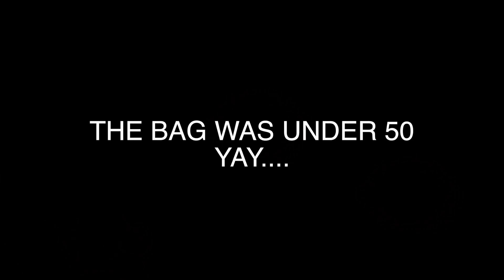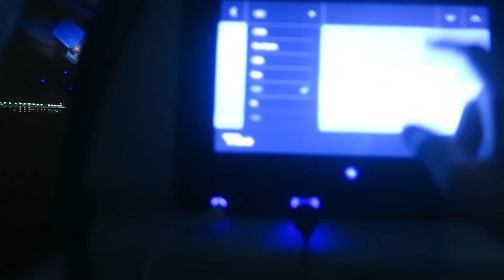THE WORST FLIGHT EVER | RATE MY DANCING!?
THE WORST FLIGHT EVER...
AND I'M AN AMAZING DANCER... JUST WATCH

DON'T HATE ON A LITTLE CLICKBAIT :P

hi, I'm Grayson, I love what I do and do what I love, if you could, please share my channel and videos with your friends. I would love to continue making videos to entertain people. Thanks!

ARE YOU GUYS ENJOYING THE VLOGS?

FOLLOW THE INFECTED CAST & CREW! WE SOMEHOW FILMED 2 EPISODES IN ONE DAY!

ALSO, CONGRATS TO OUR MAKE UP ARTIST, HALEY BEAVEN, WHO RECENTLY DID MAKE UP ON THE AWARD WINNING FILM THE BEATLES: EIGHT DAYS A WEEK; THE TOURING YEARS

Also, follow me on Musically, Snapchat & Flurry!

If you made it this far, tag your best friend in my recent Instagram/Musical.ly post and tell them they still owe you that $5